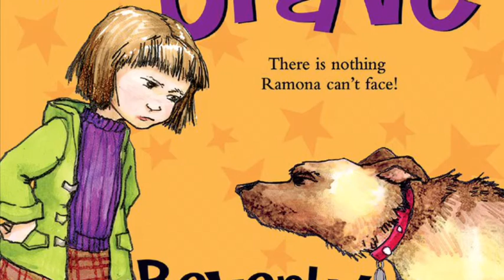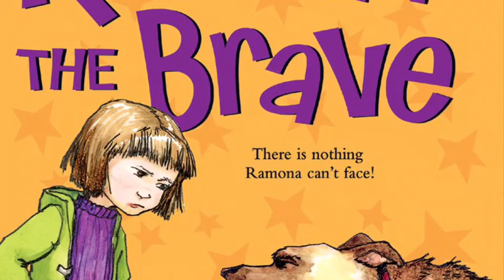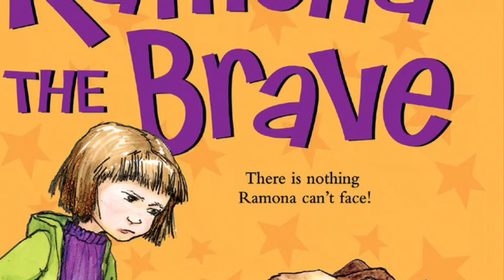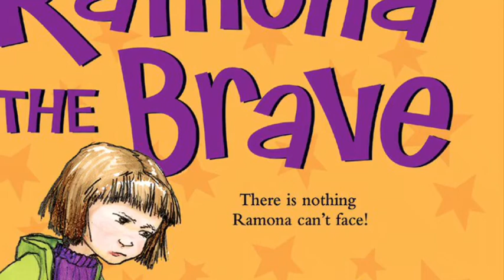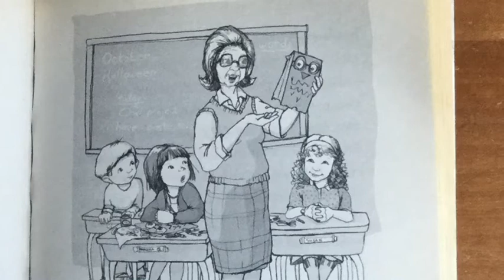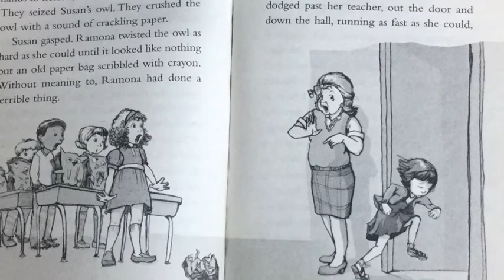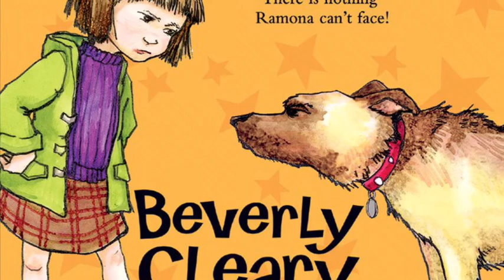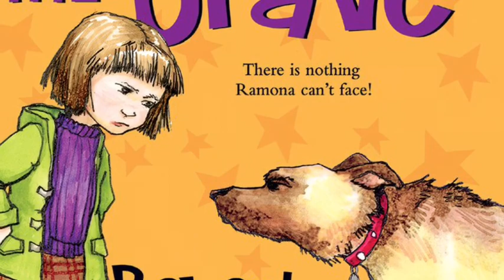Ramona the Brave Chapter 5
Owl Trouble